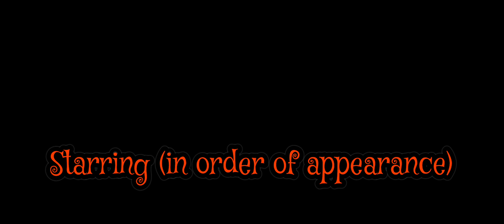YTP: The Incredibles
In a world full of superheroes doing their thing to save the day, one crazy madman helps his city by taking crack and destroying cities after being secretly influenced by a terrorist organisation living somewhere in Australia.